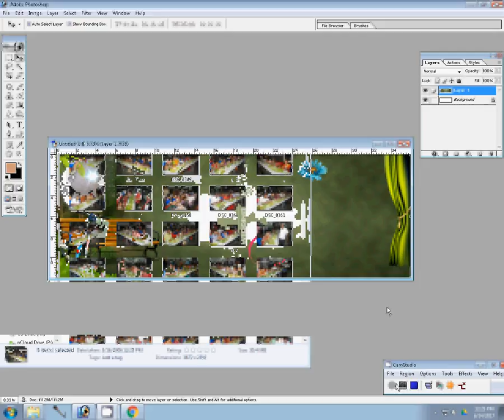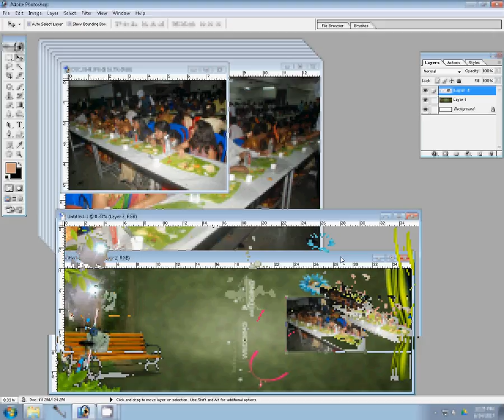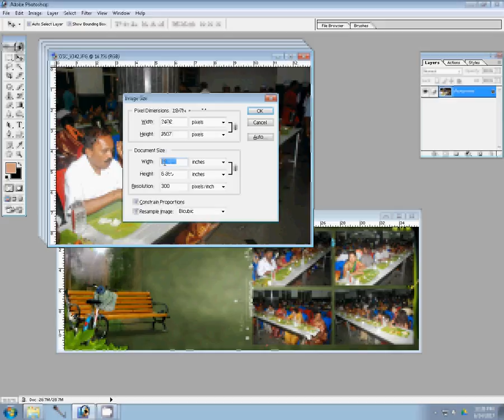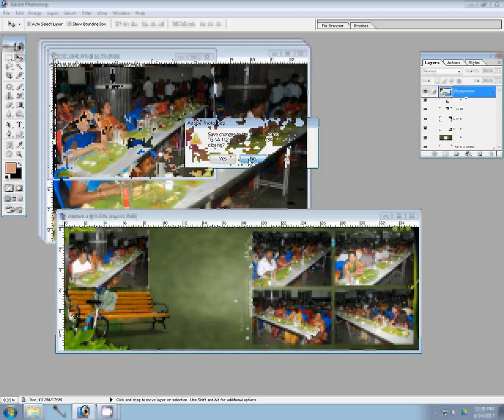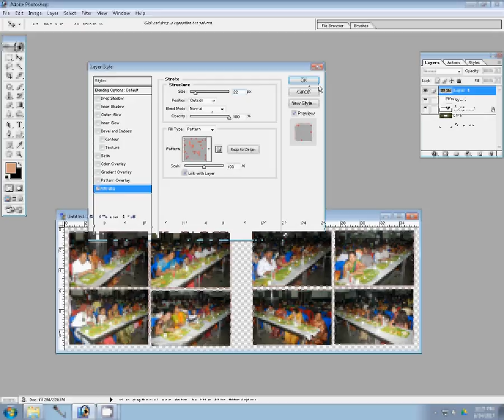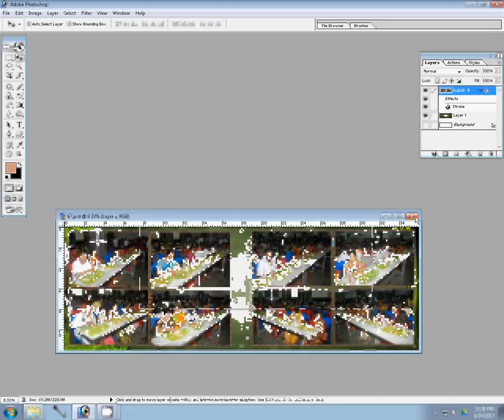Indian Wedding Album Design Style